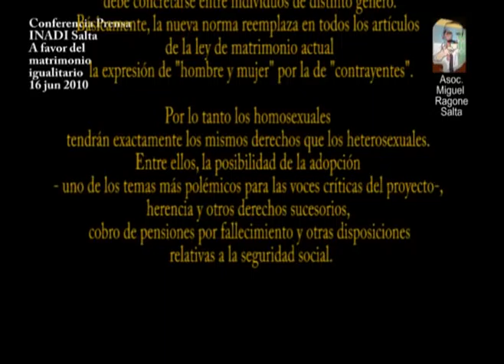20 Final mesa panel Matrimonio Igualitario Salta.mpg